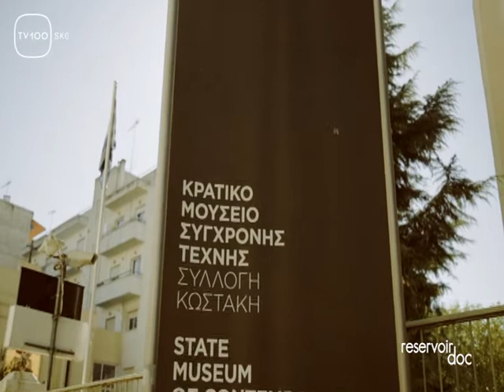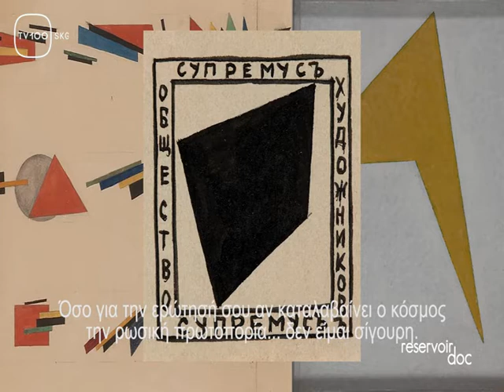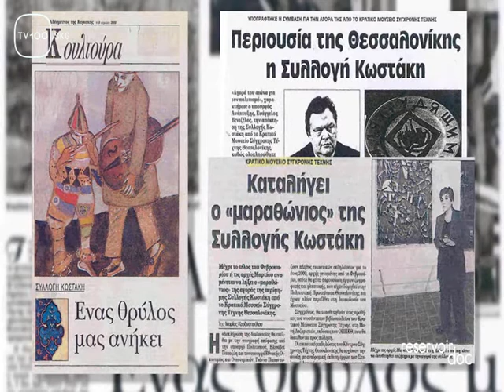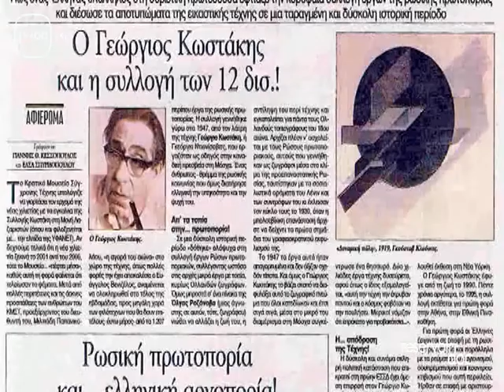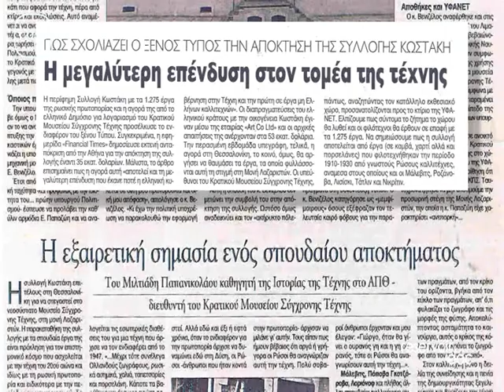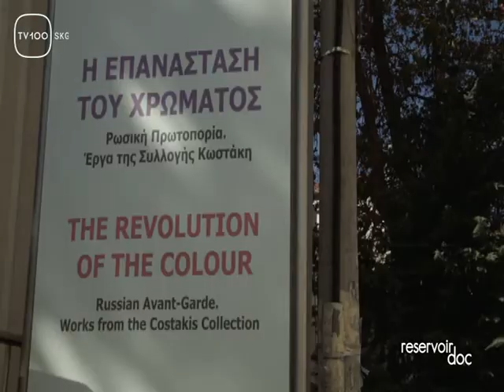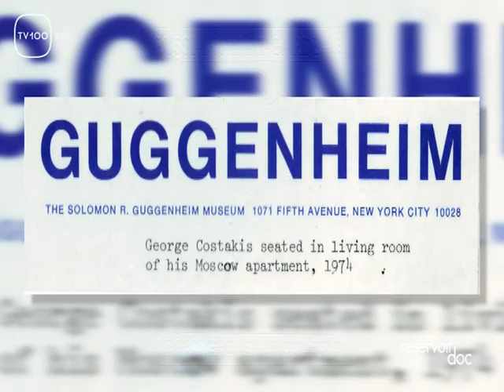RESERVOIR DOC: 01B(TV100-12/12/16)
Η συλλογή 'Κωστάκη' (Μαρία Τσαντσάνογλου - διευθύντρια του Κρατικού Μουσείου Σύγχρονης Τέχνης, Αναστασία Τούρτα - επίτιμος διευθύντρια Μουσείου Βυζαντινού Πολιτισμού και Διευθύντρια του Κέντρου Βυζαντινών και Μεταβυζαντινών Μνημείων, Αλίκη Κωστάκη - κόρη του συλλέκτη Γιώργου Κωστάκη, Κώστας Μαρίνος - δημοσιογράφος, Τάκης Ανδρέας - πρόεδρος Δ.Σ Κρατικού Μουσείου σύγχρονης Τέχνης)